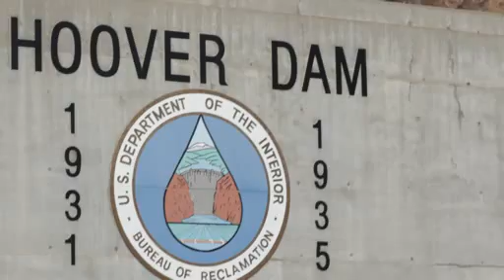Las Vegas Hotel Suites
Stay at SpringHill Suites hotels near Las Vegas Convention Center. Our Las Vegas Convention Center hotel's location is near sites and businesses for corporate and leisure guests. Reserve your stay at our hotel near the Las Vegas Convention Center.